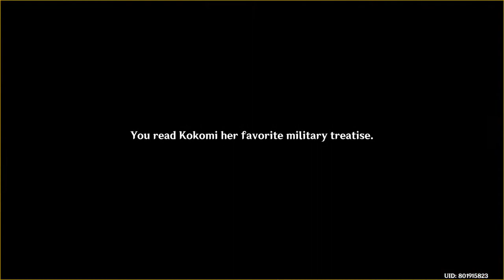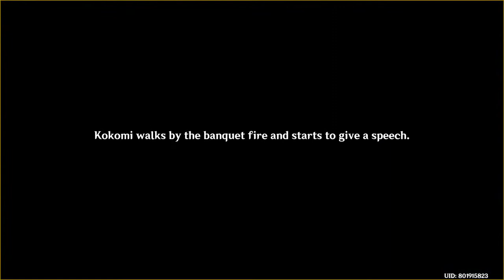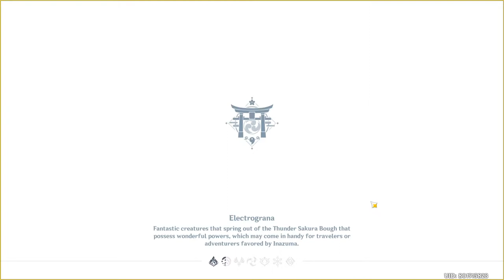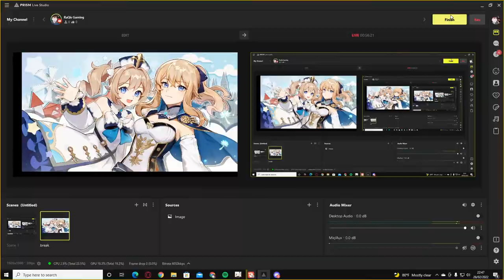GENSHIN IMPACT Kokomi story chapter Full - Dracaena Somnolenta Chapter Act I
Following female Traveller aka Captain Lumine and Paimon journey in Watatsumi Island with Kokomi also helping her and became witness negotiation between Kujou Sara and Sangonomiya Kokomi

Genshin Impact gameplay with PC

Ra @ Genshing Impact UID: 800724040 (Irara94)
Qis @ Genshing Impact UID: 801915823 (Qisthz)
Ra @ PUBG Mobile UID: 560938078 (PFCNekad)
Qis @ Honkai Impact 3rd 10444942 (Qisthz)
Qis @ Overwatch QISTHZ#3569 (Qisthz)
Ra @ Overwatch IRARA94
Qis @ Love Live! All Stars 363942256 (Qisthz)
Ra @ Mobile Legends: Bang Bang 77761302 (Rara94)
Qis @ Mobile Legends: Bang Bang 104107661 (Qisthz)